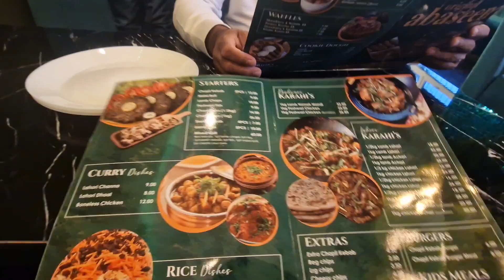50% off next sale uk | next summer end sale is on | Ahmad&mommy vlogs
50% off next sale uk | next summer end sale is on | Ahmad&mommy vlogs |

Sale haul
Next summer sale
50% off next sale
Sale
Next sale in uk